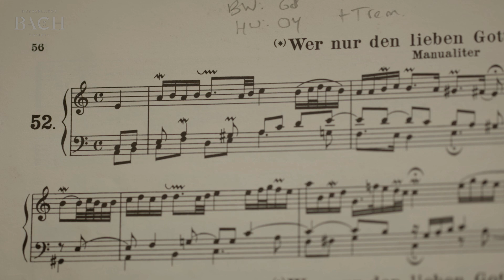Schouten on Bach Wer nur den lieben Gott lässt walten BWV 691 | Netherlands Bach Society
"What is the point of complaining. It only makes the situation worse." Organist Dorien Schouten talks about 'Wer nur den lieben Gott lässt walten', which she performed for All of Bach.

Recorded for the project All of Bach on October 1st 2015 at the Bovenkerk, Kampen.

For the interview with organist Dorien Schouten on 'Wer nur den lieben Gott lässt walten' go

Dorien Schouten, organist
Organ: Reil choir organ